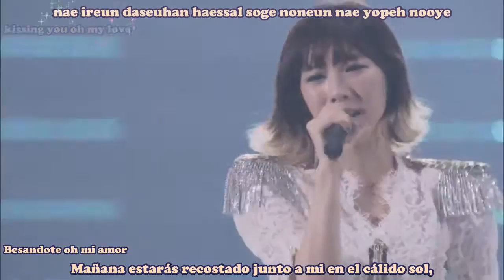Snsd kissing you baby Sub Español Live 1° Tour Japan